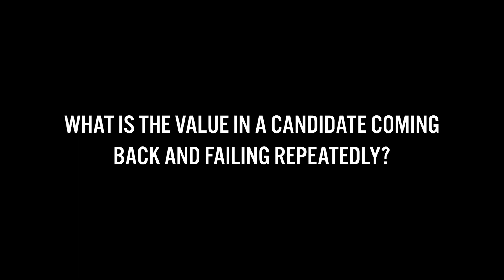Selection 023 // Cadre AAR